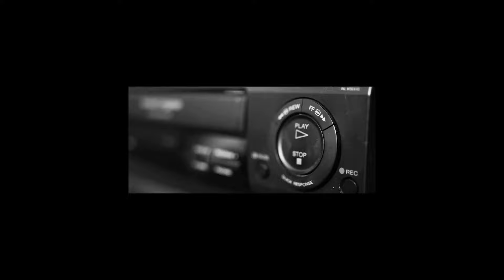Kris Krohn: Why NOW Is the Time to Invest in Real Estate | The Clever Investor | Clever Summit 2024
Real estate mogul, business coach, international speaker, and bestselling author Kris Krohn joins Cody Sperber on The Clever Investor Show to drop major knowledge bombs about the current state of real estate investing and preview the upcoming Clever Summit 2024 event. Learn insider strategies, tax tips, and why NOW is the time to act in the real estate market. The key is to act now and position yourself for the coming market shift. Don't let fear hold you back – the best opportunities often arise during uncertain times.

Want to learn more game-changing strategies from industry leaders like Kris and Cody and other industry leaders? Join us for 3 jam packed days at Clever Summit this September 13th, 14th and 15th in Hollywood, Florida. for tickets and details. It's not just an event; it's a catalyst for transforming your financial future! Let's make 2024 your breakthrough year in real estate!

Want To Learn How To Create A Thriving Real Estate Portfolio And Achieve Financial Freedom? GET YOUR DIGITAL BOOK TODAY of ‘The Strait Path to Real Estate Wealth’ book here!

0:00 - Intro
3:08 - Current state of the real estate market
5:08 - Advice for new investors
9:05 - Kris's partnership strategy
14:35 - The truth about Kris's viral content
27:42 - Kris's approach to educating his children
31:38 - Biggest business mistake and lessons learned
33:14 - Private jet ownership: Pros and cons
39:11 - Creative tax strategies for high earners
43:32 - Upcoming Clever Summit details

LEARN The Biggest Scam Happening In The Real Estate Space Right Now!

Discover the Secrets of Saving BIG on Your Taxes with our FREE REPORT

Cody Sperber is a real estate investor, social media influencer, and entrepreneur from Arizona that has successfully flipped over 1,000 houses and is currently one of the largest investment educators in the world. He's been featured in Forbes, INC, Entrepreneur, Buzzfeed, and Huffington Post as well as on multiple episodes of Million Dollar Listing Los Angeles.